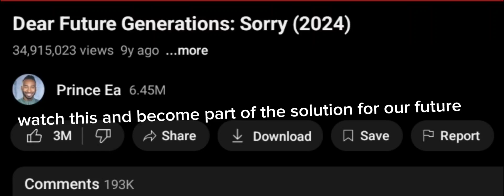(I didnt put a like cuz I wanted to post rq) repost this if you can, lets show this to people!!